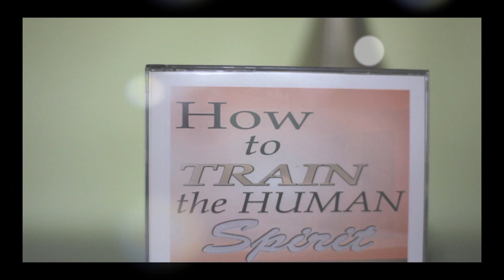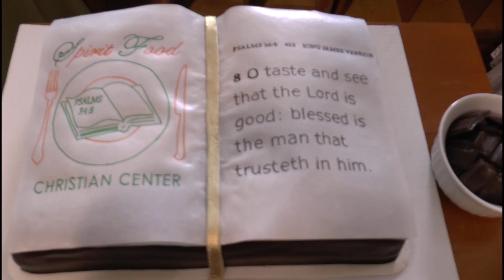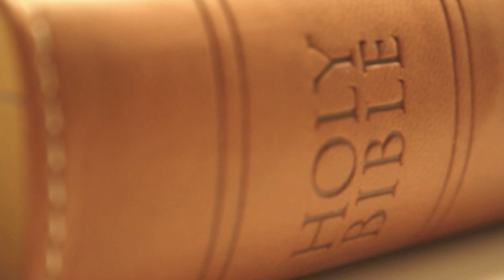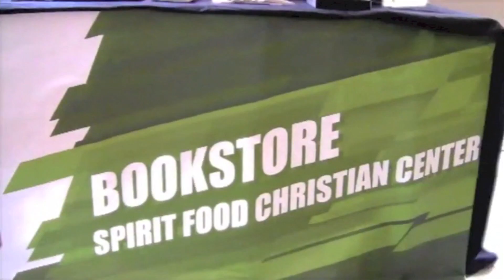SFCC June Announcements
(SFCC is located on the campus of the Canoga Park Community Seventh-Day Adventist Church)
(We are Located in the San Fernando Valley)

SUNDAY's at Spirit Food Christian Center
Intercessory Prayer - 9:00am
Worship Service - 9:30am
New Members Class - 8:30am
Spiritual Growth Class - 8:30am
*Corporate Prayer every 4th Sunday at 2:00pm